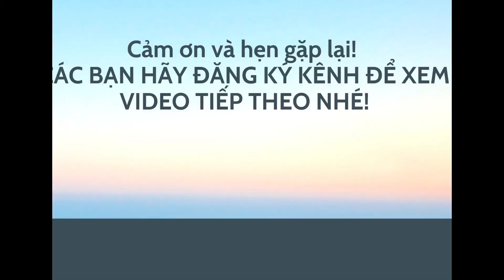Hương shop - Lắc tay bạc nguyên chất, hình quả châu cho bé. LH mua hàng zlo 0966 646 460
♥️Bên shop có rất nhiều mẫu lắc tay bạc nguyên chất, dây chuyêbf bạc nguyên chất cho các bé nga moi ng. Đảm bảo hàng chuẩn các bé đeo tránh gió cực tốt
➡️Shop nhận ship online và tư vấn phù hợp với nhu cầu, các bạn nhớ đăng ký kênh và két bạn zlo để xem thêm nhiều mẫu mới nha các bạn.
# lactaybacnguyenchatchobe
➡️LH sô Phôn/zali 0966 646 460